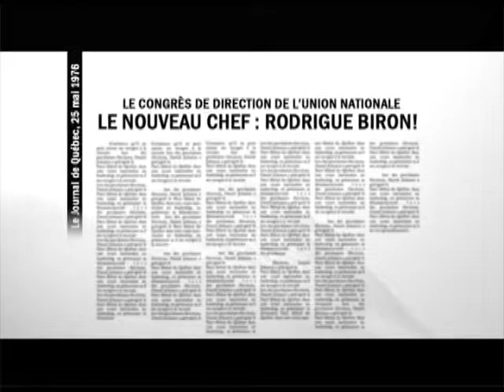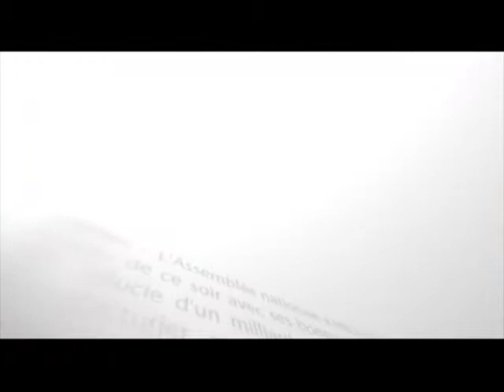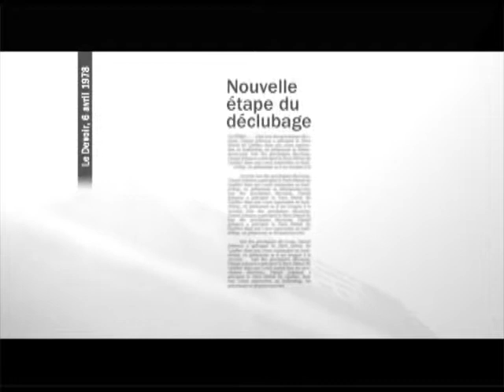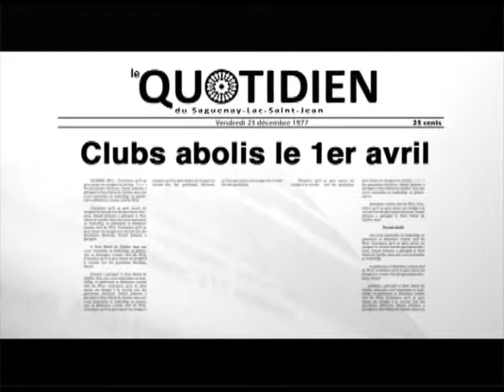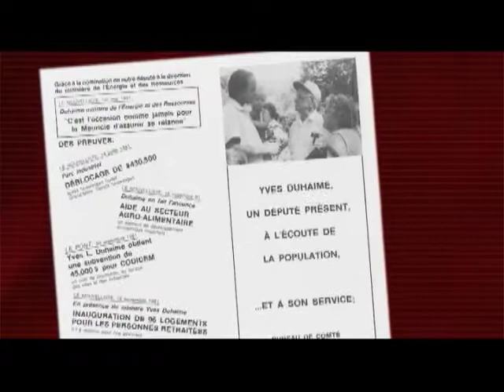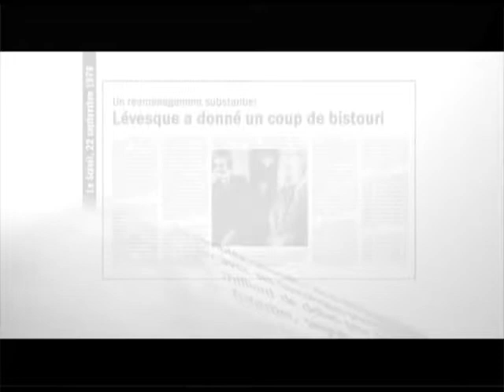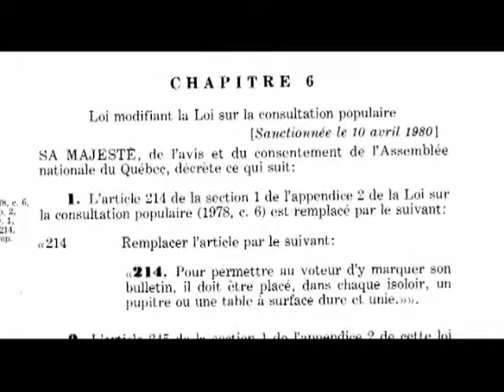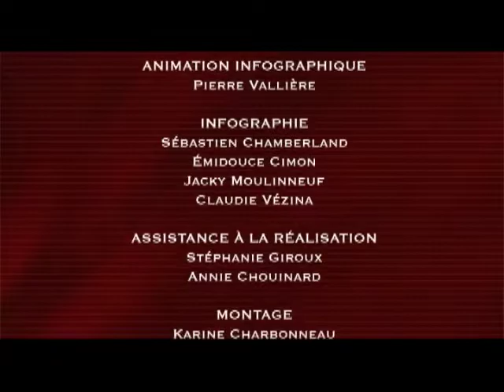Mémoires de députés : entrevue avec Yves Duhaime - 2e partie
Mémoires de députés :
Entrevue avec Yves Duhaime.
2e partie.